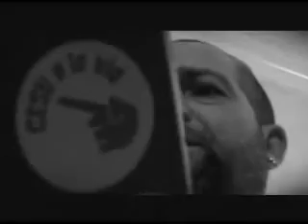Co'sang - Ind'o rione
Co'sang - Ind'o rione (STREET VIDEO)